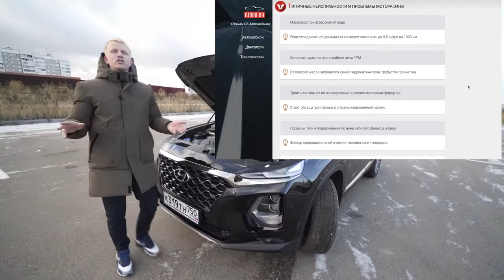НОВЫЙ HYUNDAI SANTA FE РАНЬШЕ СТОЛЬКО СТОИЛ Х5 НОВЫЙ! ОБЗОР САНТА ФЕ 2018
Ссылка Все модели Магнитолы Hyundai Santa Fe 2 Din Aliexpress
Ссылка 2 DIN Магнитола Android 7.1 для Hyundai IX45 Santa Fe 2013 GPS t8 Восьмиядерный
Ссылка HYUNDAI ix25 / CRETA КУПИТЬ МАГНИТОЛЫ Aliexpress Тюнинг
Ссылка Магнитола для Hyundai Elantra VI 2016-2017 Штатная 2 Din Купить на Aliexpress,
Ссылка Hyundai creta ix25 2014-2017 Магнитола Штатная Android 2Din DVD GPS Алиэкспресс
Ссылка Магнитола для Hyundai Solaris Accent Verna i25 с GPS Android 7.1
1) Акулий плавник-Антенна! Купить на Aliexpress,

Дмитрий Машков